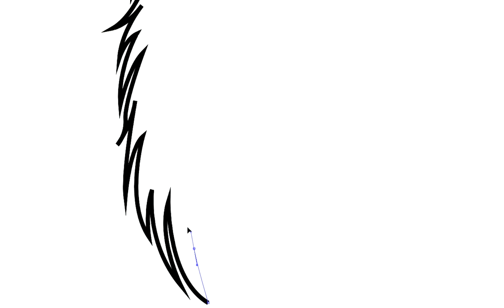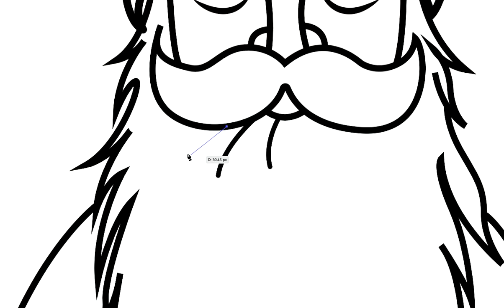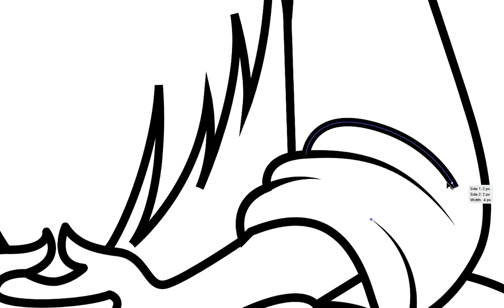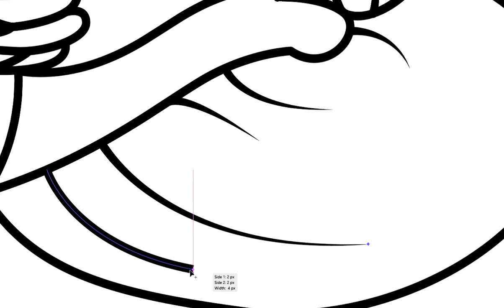Guru Nanak Dev Ji Drawing Illustration | How To Draw Guru Nanak Dev Ji Illustration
Guru Nanak Dev Ji Drawing Illustration | How To Draw Guru Nanak Dev Ji Illustration | Guru Nanak Dev | Guru Nanak Dev Ji Drawing Illustration Step by step | Pritesh Drawing

1.
2.